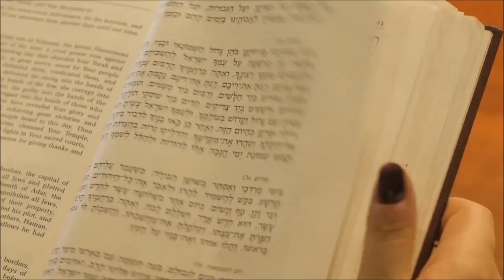World Biggest Religion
Hi Guys,